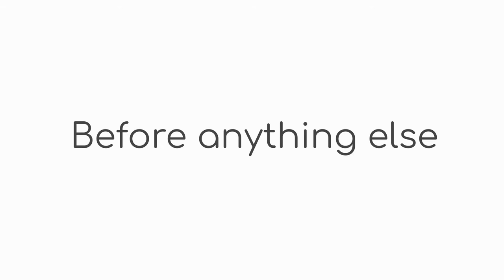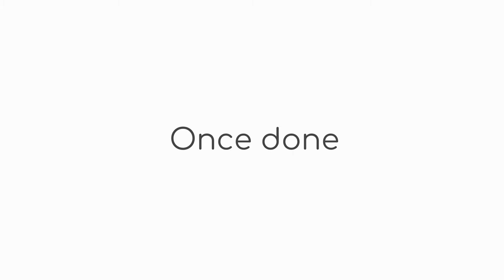How to clean WINDOW TYPE AIR CONDITIONERS (Inverter / Non-Inverter)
In this video, I will show you how to clean a Window Type Air Conditioner

Hitachi / Electrolux / Samsung / Kolin / Carrier / Midea / Everest / Extreme / GE / Panasonic / LG / Whirlpool / American Home / York / Daikin